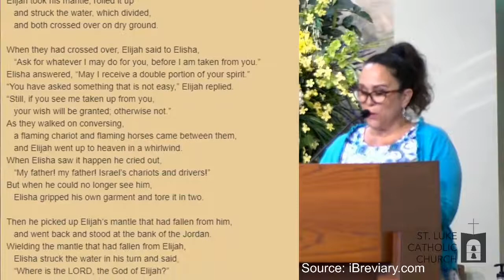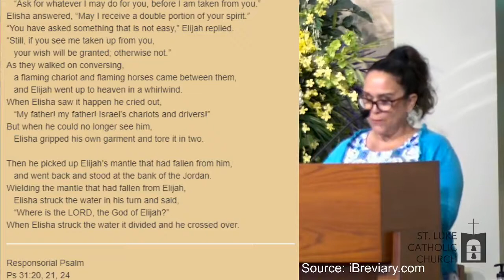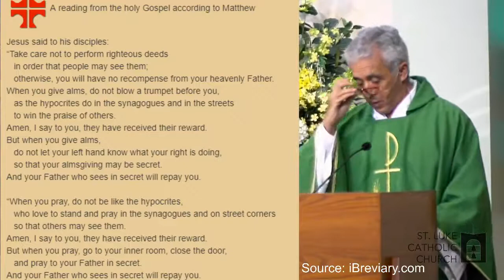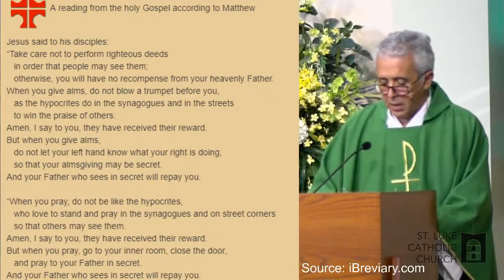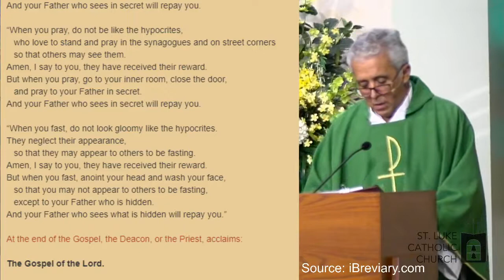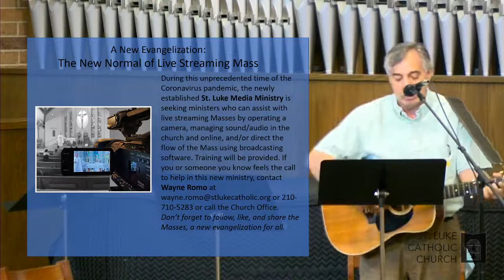Wednesday of the Eleventh Week in Ordinary Time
June 17, 2020, 12:00pm
Presiders: Rev. Alejandro del Bosque

Ways to give:
⁃ By mail: